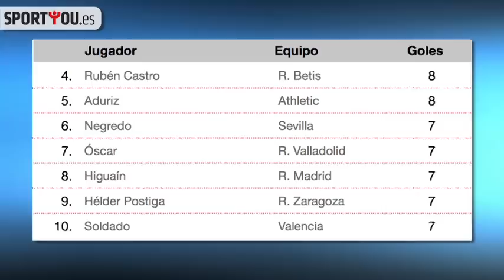Messi, Ronaldo y Falcao lideran el pichichi de Primera División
Messi, Ronaldo y Falcao lideran el pichichi de Primera División. Les siguen Rubén Castro, Aduriz y Negredo.